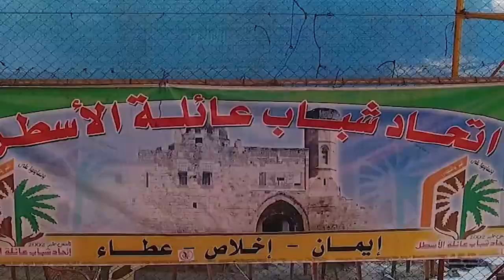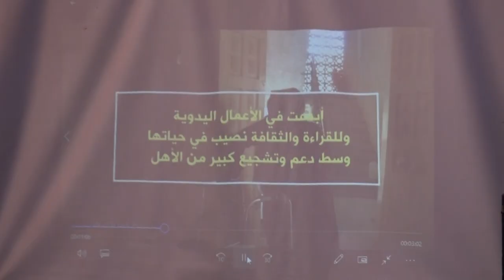برومو الاحتفال السابع عشر (فلسطين الوطن والهوية) - عائلة الأسطل